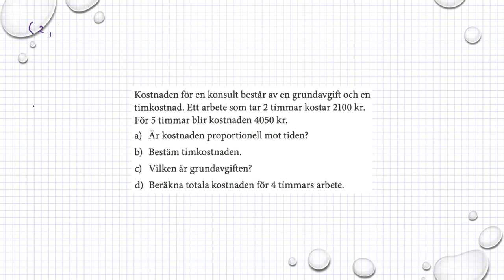Holmström Kapitel 2 Mer om y = kx + m Ma 2a 2103 Ma 2b 2080